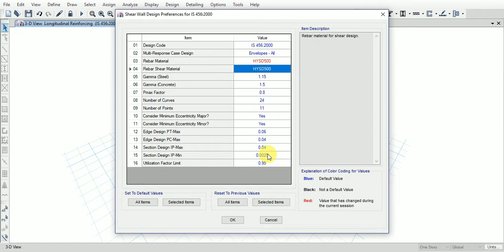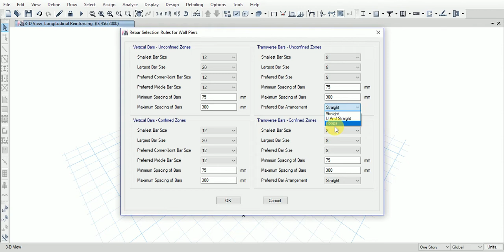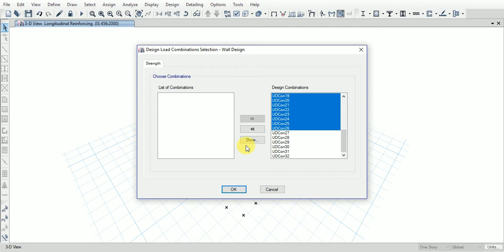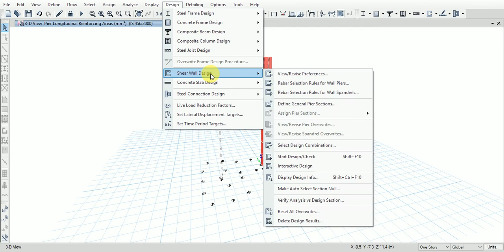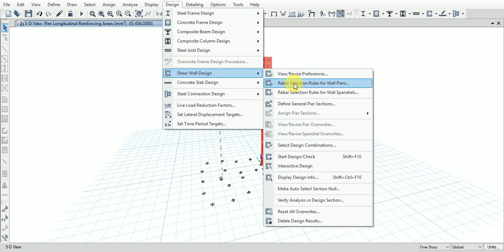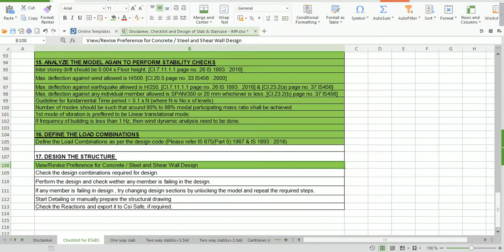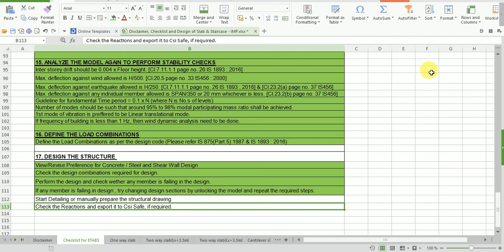42 Design of Shear wall in Etabs II Structural Engineering Courses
Dear Students,
We are uploading the complete course of Structural engineering in RCC structure specially for those who will make their career in Structural Engineering.
The courses are in HINDI language and everything as per Indian Standards (I.S.) CODES. It will more helpful to you. It's my challenge.
We made a lots of month effort to prepare the same. It is generally observed that there is no economical course in this field having such deep syllabus.

Free Courses of Structural Engineering on YouTube ll Free learning university ll First Time on YT

Complete Etabs Tutorial Series as per INDIAN STANDARDS code in HINDI Part 1 हिंदी में